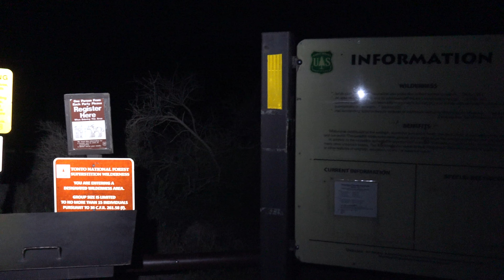Climbing Destroyer Mountain | In the wake of Battleship Mountain | Superstition Wilderness, AZ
For over two years I have noticed this mountain, which is southeast of Battleship.  It was finally the right time to make an attempt of it and see what would happen.  From the video I took on my Battleship Mountain climb, it looked pretty steep, but it ended up being mostly a walk up to the summit, other than a little bit of scrambling and climbing.  Destroyer Mountain is just a name I picked out for the peak.  The only elevation point on maps is 2803, but the mountain probably is higher than that.  No matter what though, it was a fun mountain to summit, the views were amazing, and I really enjoyed getting back into hiking after a two month break.